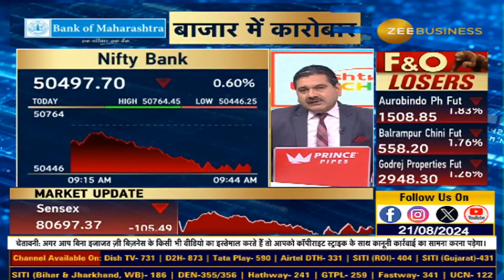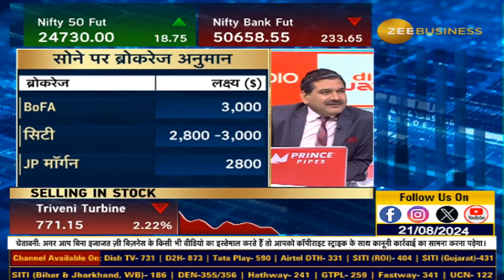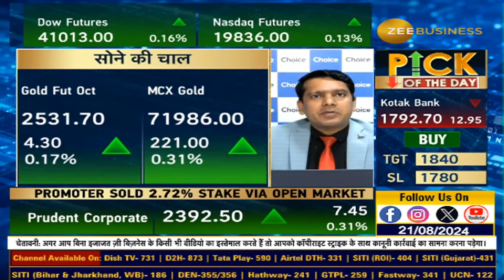MCX Gold & Silver Break Records Prices Peak at Monthly Highs!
🔥Life High पर सोना, चांदी भी चमकी 🥇🥈

▪️ MCX पर सोना, चांदी एक महीने की ऊंचाई पर

▪️ सोने पर ब्रोकरेज अनुमान ?